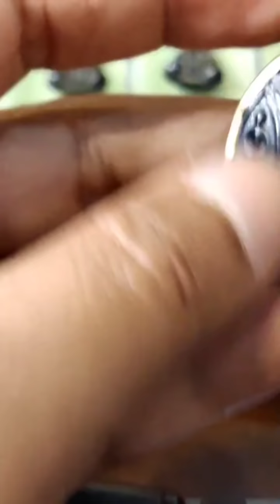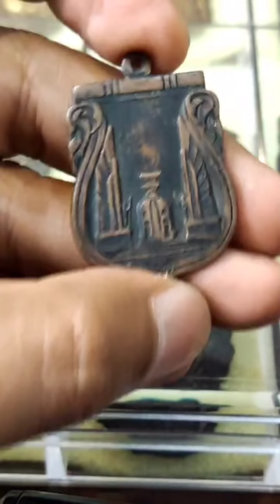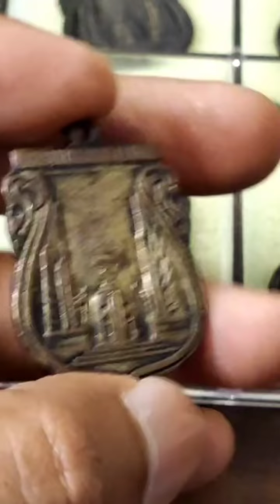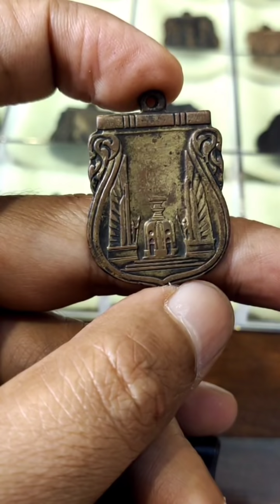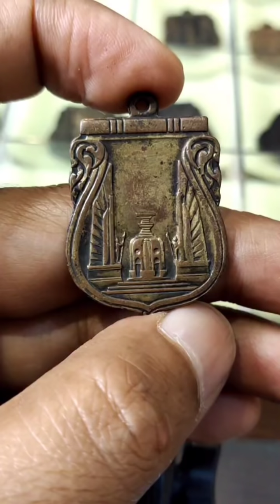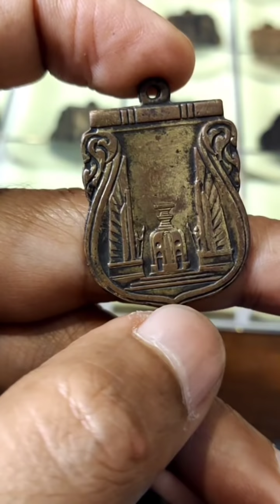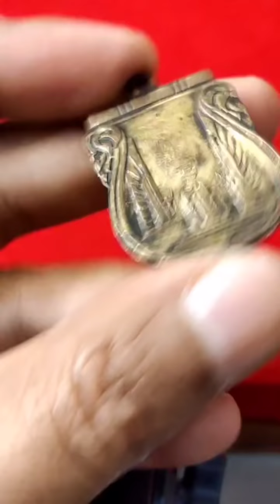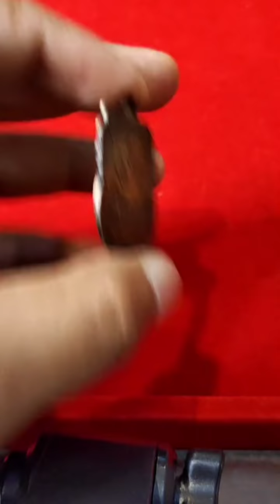เหรียญสร้างชาติ ใครบอกสร้างปี2475.บอกเลยว่ามั่ว! พรหม4หน้าพ่ออี๋ พุทธคุณเท่าเหรียญหลักล้าน!